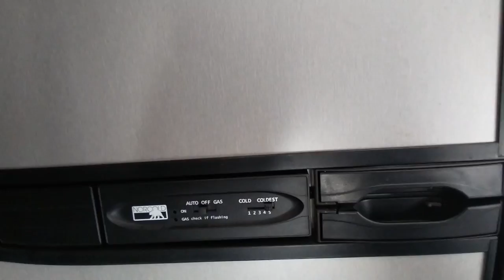Ozark Lite 1660FQ